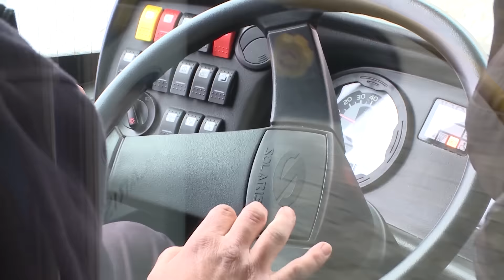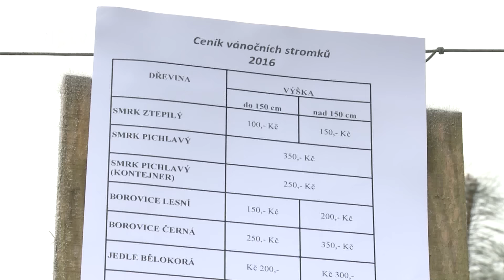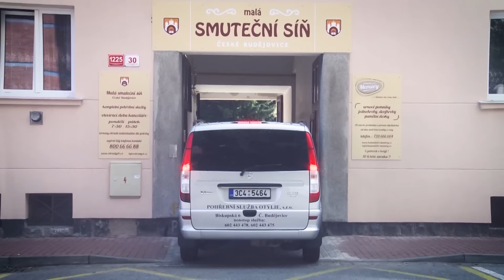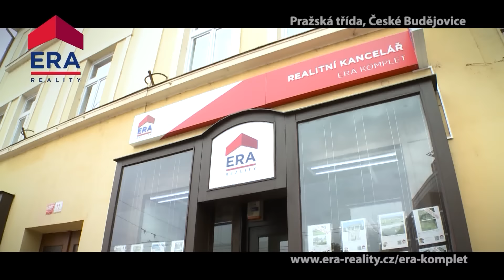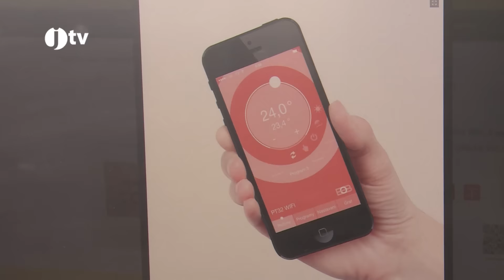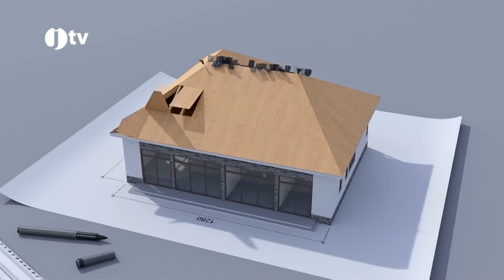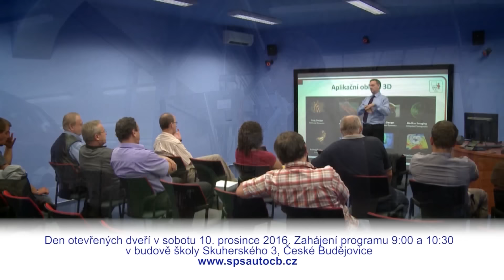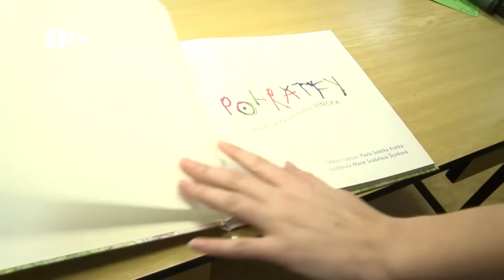Jihočeská televize 5. 12. 2016